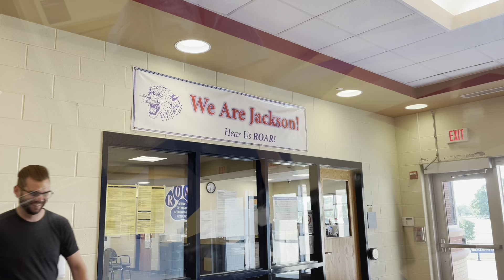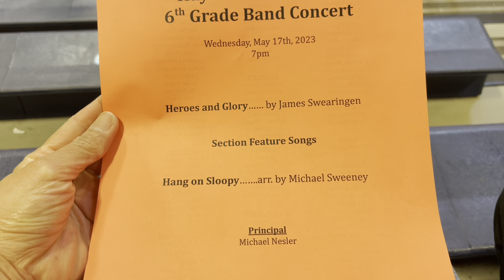Spring Band Concert[OHIO Future Band]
Before the school year ended, another Band Concert was schedule where my son goes to school. His playing saxophone. Month of February 2023 was the Spring Band Concert and at the same time individual performance rated on their grades. Being parent is our honor to see how our kid grows well and involve in Music. Experiencing what I did not get a chance in my school year back then.